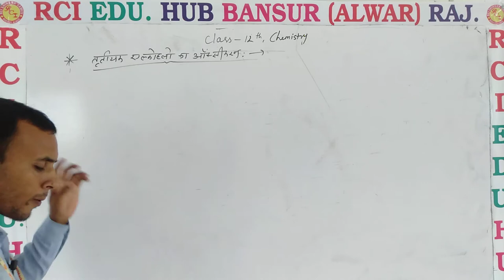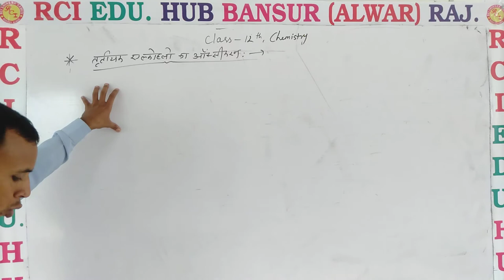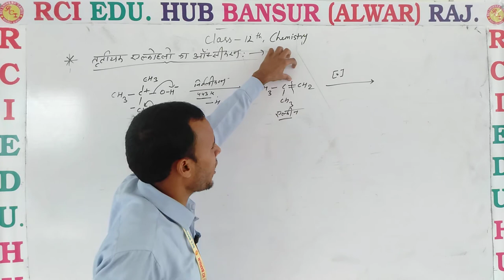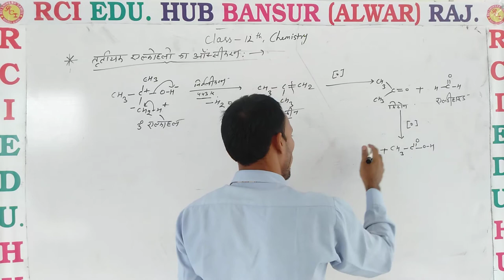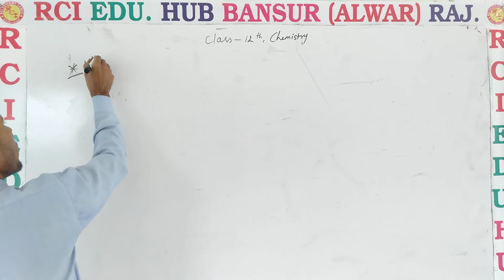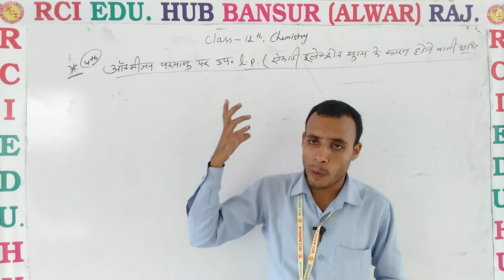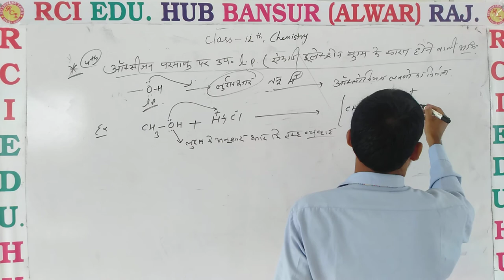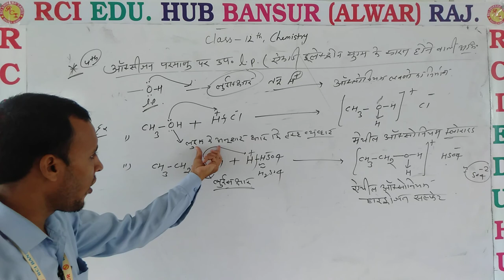oxidation of tertiary alcohol ll Rci Edu. Hub Bansur Alwar Raj. ll by pooran sir